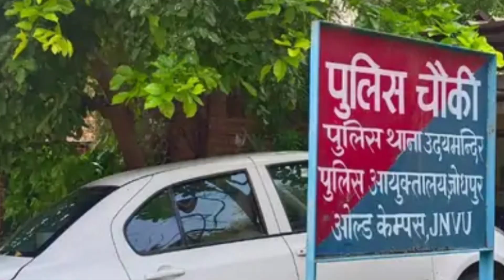जोधपुर जयनारायण व्यास ओल्ड कैंपस में गैं*गरेप | घटना ने पूरे प्रदेश में पकड़ा तूल कानून व्यवस्था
राजस्थान में भारी बारिश के दौरान कई जिलों में बाढ़ जैसे हालात | अगले 24 घंटों में कई स्थानों पर भारी
राजस्थान मौसम की जानकारी
राजस्थान मौसम
राजस्थान मौसम विभाग की जानकारी
राजस्थान का मौसम केसा रहेगा
राजस्थान मौसम समाचार आज का
राजस्थान का मौसम
मौसम विभाग
राजस्थान में बारिश
राजस्थान के मौसम की जानकारी
मौसम की जानकारी
राजस्थान मौसम का हाल
मौसम समाचार
राजस्थान में भारी बारिश
ndtv 24x7
ndtv live 24x7 english news
rajasthan mausam samacha
rajasthan weather
rajasthan mausam jankari
rajasthan mein barish kab hogi
7 july rajasthan mausam samachar
rajasthan weather today
rajasthan weather report
rajasthan mausam
rajasthan ka mausam samachar
rajasthan mausam vibhag samachar
rajasthan mausam news
rajasthan mausam samachar today
rajasthan mein mansun kab aaega
rajasthan weather report today
gujarat
gujarat
aaj tak news
aaj tak
latest news
hindi news
aajtak news
top news
breaking news
today news
today latest news
live news,aaj tak live
chunav aaj tak
biporjoy
cyclonic storm
news bulletin
hindi news
hindi news rajasthan
rajasthan news hindi
rajasthan local news
rajasthan patrika
rajasthan patrika news
rajasthan patrika hindi news
patrika news
rajasthan patrika in hindi
patrika hindi news
rajasthan news
rajasthan hindi news
top stories
news headlines
top headlines
breaking news
live news
breaking news today
अय्याश बेटा
बाड़मेर न्यूज़
barmer ब्रेकिंग न्यूज़ in hindi
हिंदी न्यूज़
बालवीर रिटर्न्स
बोले राजस्थान
बानसूर विधानसभा
barmer news
barmer local news
barmer breaking news
barmer rajasthan news
barmer daily news
barmer news latest
barmer
barmer latest news in hindi
barmer hindi news
barmer news in hindi
barmer news today
barmer latest news
barmer big news
barmer news update
barmer accident news
latest barmer news